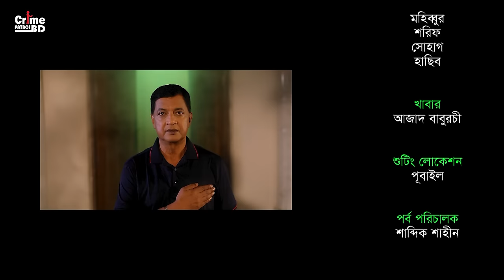ওসি'র ফাঁদে খুনী | ক্রাইম পেট্রোল | Crime Partol Bd | Epi 315 | Crime Stories | Best Of Crime Patrol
Series: Crime Patrol BD | ক্রাইম পেট্রোল বাংলাদেশ
Episode: 315
Concept & Plan: Dr. Mahfuzur Rahman
Director:  Ashraf-Ul-Islam PPM
Writer: Shariful Islam Shamim & HK Hridoy
Episode Director: Shariful Islam Shamim
Presentation: Ashraf Ul Islam PPM
Cinematography: Khokon
Editor: MD. Akash Kabir Rony

*** ANTI-PIRACY WARNING ***